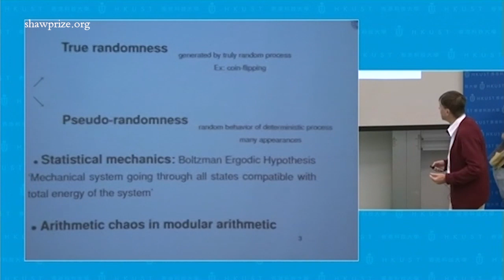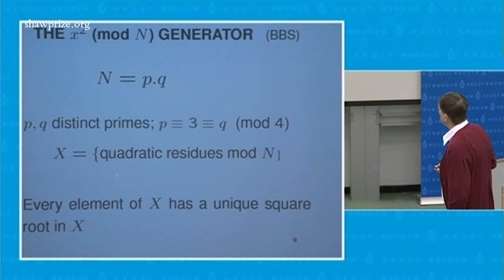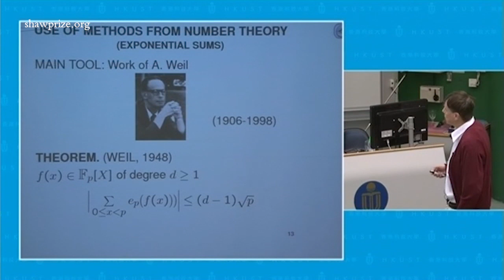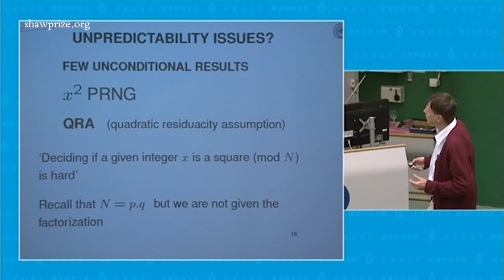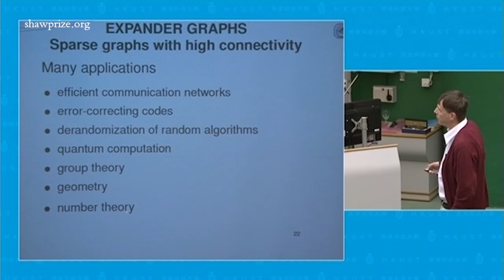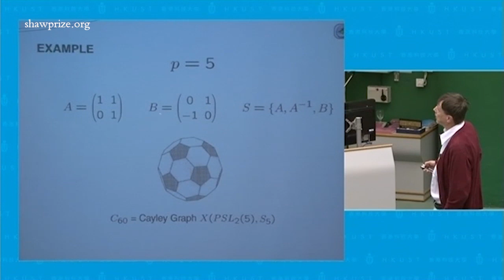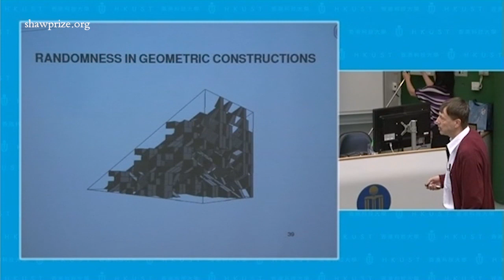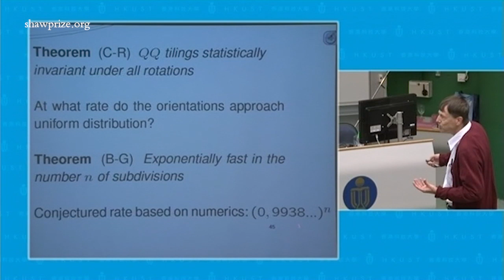The Shaw Prize Lecture in Mathematical Sciences 2010